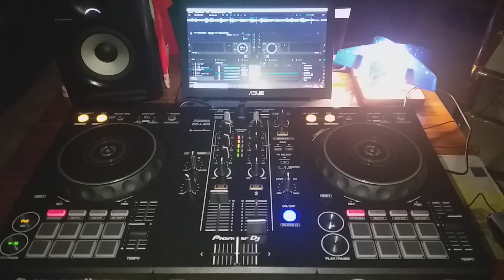Sabado 16 de Septiembre nos vemos en el tal com som con la Musica de los 80&90 Masters Events.